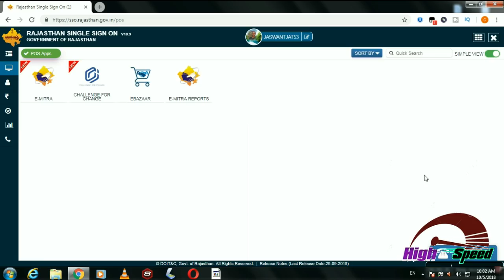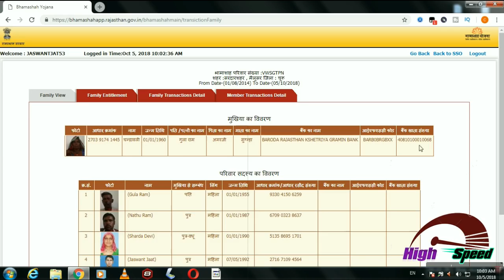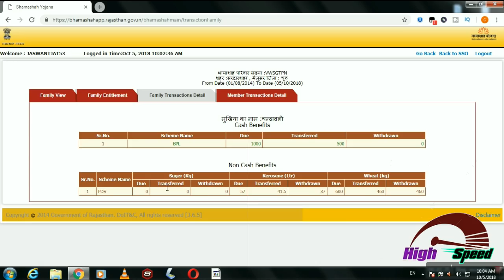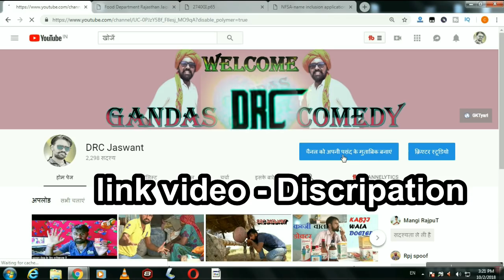भामाशाह फ़ोन योजना की दोनों क़िस्त Frist ,Second Kist चेक करे अपने मोबाइल से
राजस्थान में अब वसुंधरा सरकार बेचेगी Jio मोबाइल
Rajasthan government Jio Bhamashah program 2018.jio mobile only 95.

भामाशाह फ़ोन योजना में आपकी 500 रूपय की के लिय करना होगा ये अप्प रजिस्टर Bhamasha Phone Yojana Rs 100
लाइव प्रूफ यहा देखे  भामाशाह फ़ोन योजना में आपकी 500 रूपय की दूसरी क़िस्त लाइव प्रूफ Bhamasha Phone